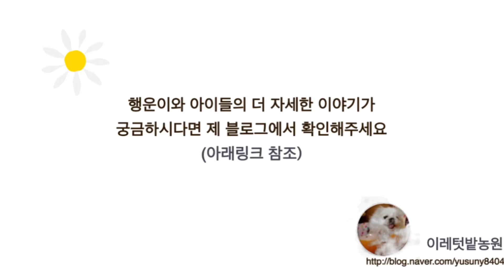행운이 가족들의 소소한 일상EP182 - 반려견 산책이 필요한 이유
더 자세한 내용은 아래의 링크 참고바랍니다.